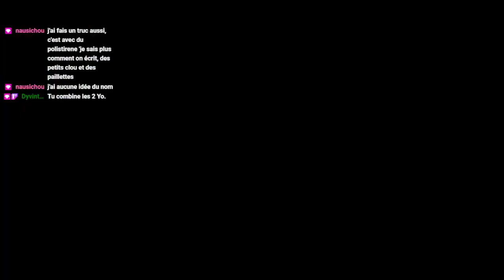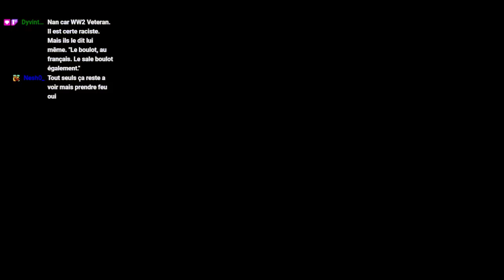Metro Exodus : Dans le bunker